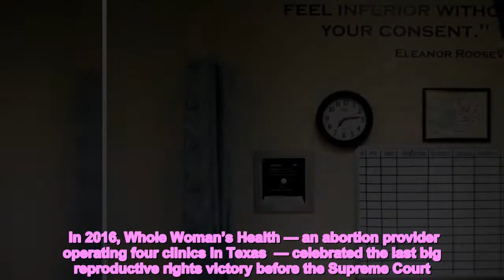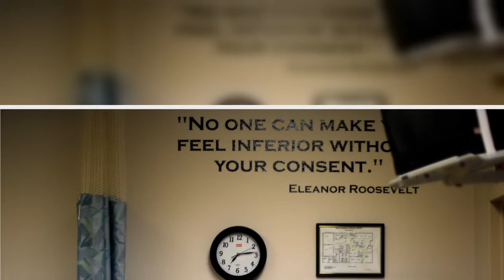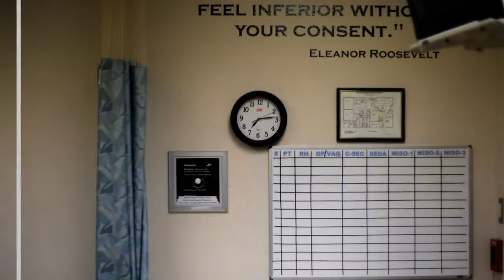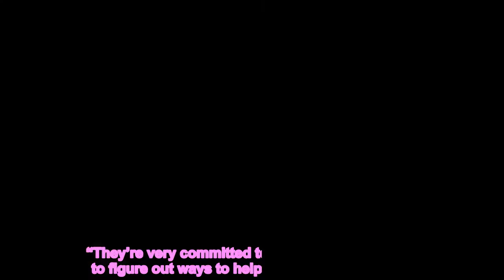Texas' Most Famous Abortion Provider Is Closing Its Doors